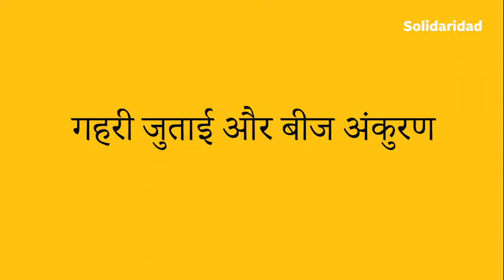Deep ploughing and seed germination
A short video on deep ploughing and seed germination of soybean for sustainable soy production. Deep ploughing helps in the growth of microbes and modify soil water retention characteristics.